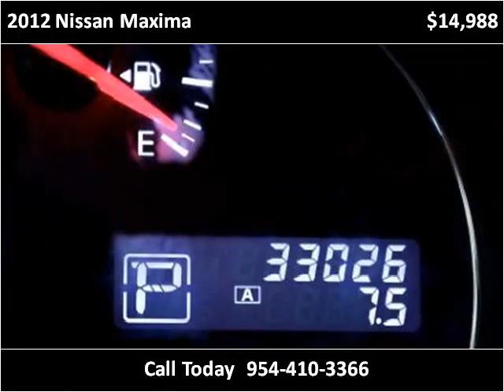2012 Nissan Maxima Used Cars Miami Gardens FL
This 2012 Nissan Maxima is available from Car Club USA.